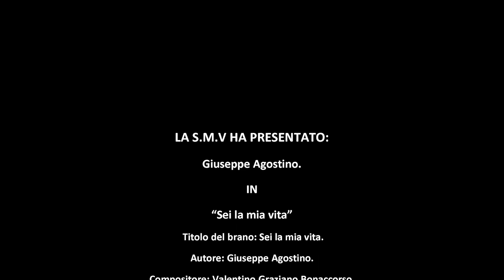Giuseppe Agostino - Sei La Mia Vita (Ufficiale 2022)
Titolo del brano: Sei La Mia Vita

Autore: Giuseppe Agostino

Progetto editing video e riprese: Lucian Moraru

Grafiche: Valentino Graziano Bonaccorso

Ideato da: Giuseppe Agostino

Interprete: Giuseppe Agostino

Produzione & Distribuzione: SMV - Catania

📀Etichetta: S.m.V.

☎️Contatti
Phone & whatsapp S.m.V. - Catania: 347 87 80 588

Giuseppe Agostino
Disponibile anche su Spotify e i più importanti digital stores!

👥Iscritti attuali:
👉🏼7.444